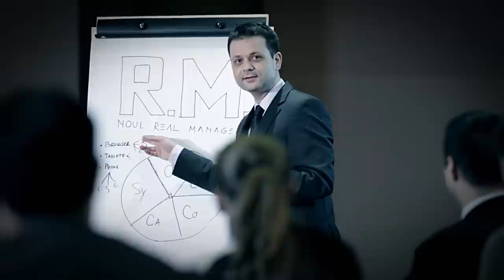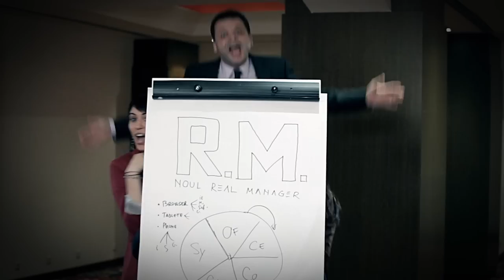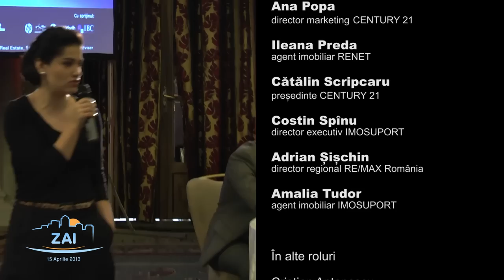Taxi - Obisnuieste-te sa imparti si cu altcineva! (un concept IMOPEDIA.ro)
lansează primul videoclip dedicat pieței imobiliare din România, realizat exclusiv cu agenți imobiliari.

„Am ales una dintre cele mai bune trupe româneşti, o casă de producţie de top şi un regizor nonconformist şi extrem de talentat. Și am obţinut ceea ce am dorit. A fost unul dintre cele mai interesante proiecte pe care le-am realizat până acum, ce reuşeşte să arate forţa comunităţii imobiliare create în jurul IMOPEDIA.ro. Am mobilizat zeci de agenţi imobiliari pentru acest videoclip, iar ei ne-au demonstrat pe parcursul filmărilor cât de creativi pot fi şi în afara profesiei. Numele melodiei Obişnuieşte-te să împarţi şi cu altcineva a devenit şi sloganul ediţiei ZAI (n.r. Ziua Agentului Imobiliar) din acest an, pentru a sublinia importanţa schimbului de informaţii şi experienţă, precum şi cea a colaborării în acest domeniu", menţionează Răzvan Muntean, director general IMOPEDIA.ro

Un concept: IMOPEDIA.ro
Muzica și versurile: Trupa Taxi
Regia și montajul: Millo Simulov
Multumiri speciale: HP Romania și Hotel RIN

În roluri principale:
Mihaela Alexandroiu - director general, RE/MAX BASTION
Giulio Angheloiu - președinte PREMIER IMOBILIARE
Dragoș Dragoteanu - președinte EUROEST
Iulia Jilcu - agent imobiliar PREMIER IMOBILIARE
Ana Popa - director Marketing, CENTURY 21
Ileana Preda - agent imobiliar RENET
Cătălin Scripcaru - președinte CENTURY 21
Costin Spînu - director executiv, IMOSUPORT
Adrian Șișchin - director regional RE/MAX ROMANIA
Amalia Tudor - agent imobiliar IMOSUPORT

În alte roluri: Cristian Antonescu, Cristian Badea, Cornel Bălan, Constantin Chirioglu, Marian Ciocea, Ana Croitor, Daniel Dobre, Roland Emanuel, Marra Gagoș, Robert Gagoș, Liana Gănescu, Dan Giga, Andreea Ion, Alina Lazăr, Constantin Nichitescu, Iulian Niculae, Lucian Olariu,  Ionuț Petianu, Cristina Portărescu, Georgiana Rachieru, Sorin Răducu, Georgiana Sandu,  Florin Stancu, Mihaela Șăitan, Bogdan Tudor

Echipa IMOPEDIA.ro: Răzvan Muntean, Raluca Joița, Cristina Tamaș, Irina Dugheanu, Dorin Iosifescu, Iris Pencu, Roxana Pencu, Sorina Toma

VERSURILE:

E adevărat iubito, e adevărat tot ce simți
Știu, m-am schimbat
Recunosc nu mai sunt cum eram
Recunosc nu mai sunt acelasi barbat
Și nu vreau să te mint
Așa că ma uit în ochii tăi și-ți spun
Că există altcineva
Stai așa, nu da, că-ți explic imediat
Cine e ea, cine e ea

REFREN:
Imopedia
Cor: Imopedia
Am o relație cu ea
Cor: Am o relație cu ea
Profesională, desigur, iubito, nu te-ngrijora
O vreau în viața mea
Cor: O vreau în viața mea
Sunt nebun dupa ea
Cor: Sunt nebun dupa ea
Obișnuiește-te iubito să mă împarți și cu altcineva

Și tu mă întrebi "Păi ce are asta și eu n-am?"
Pf, iubito. nu vreau să te-ntristez
Dar lista-i lungă, nici n-aș ști cu ce să încep
Dar dacă insiști pot să menționez
Că ea-mi dăruiește RM-ul, mă susține în carieră
Îmi oferă tot ce vreau de la ea
Pe scurt iubito, e o scumpă
Dar nu ca tine, scumpa mea!

Imopedia
Cor: Imopedia

Draga noastră noi suntem colegele lui
Scuze că intervenim
Știm că sună ciudat, însa am vrea să știi
Ca și noi, da și noi, o iubim
După cum vezi, iubito, toată lumea o iubește
N-ai niciun motiv să te superi, chiar n-ai
Și dacă într-o noapte n-o să ajung acasă
Înseamnă că am fost reținut la ZAI

Imopedia
Cor: Imopedia